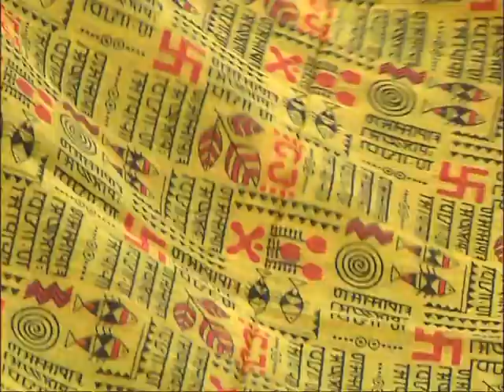ABORON Boutique | CTVN | 11052020_02:00 pm